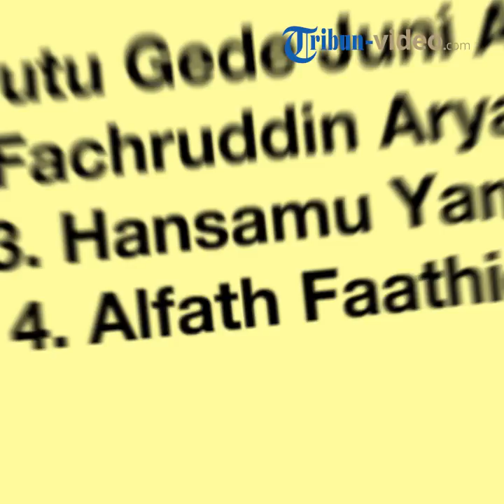Prediksi Susunan Pemain yang akan Dimainkan Lawan Hongkong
TRIBUN-VIDEO.COM - Timnas Indonesia akan menjamu Timnas Hong Kong di Stadion Wibawa Mukti, Cikarang, Bekasi pada Selasa (16/10/2018).

Pelatih Timnas Indonesia, Bima Sakti sudah memanggil 22 nama pemain pilihannya untuk FIFA Matchday Oktober bertemu Myanmar dan Hong Kong.

Pada pertemuan pertama kontra Myanmar, Rabu (10/10/2018), skuat Garuda menang meyakinkan tiga gol tanpa balas.

Pada perjumpaan tersebut, Bima Sakti memasang satu nama debutan sebagai starter, yakni Alfath Faathier.

Pada laga Selasa nanti timnas Indonesia akan mematngkan strategi untuk hadapi Piala AFF 2018.

Berikut adalah prediksi pemain yang akan diturunkan kontra Hong Kong:

Formasi 4-2-3-1

Kiper
1. Andritany Ardhiyasa

Lini Belakang
1. I Putu Gede Juni Antara
2. Fachruddin Aryanto
3. Hansamu Yama
4. Alfath Faathier

Lini Tengah
1.Evan Dimas
2.Zulfiandi
3.Febri Hariyadi
4. Irfan Jaya

Lini Depan
1.Alberto Goncalves
2.Stefano Lilipaly. (TribunVideo/BagusGema)